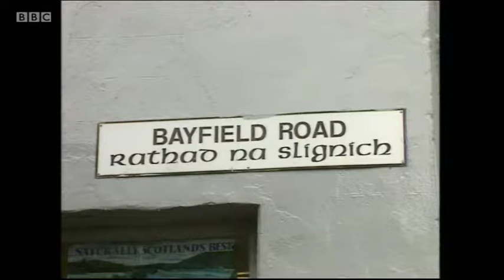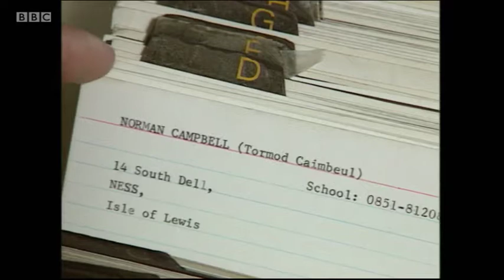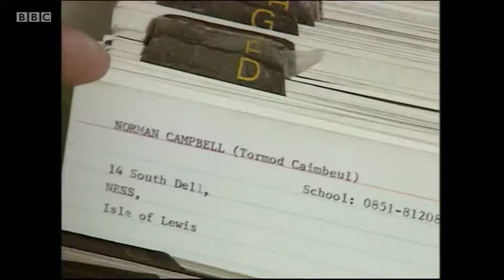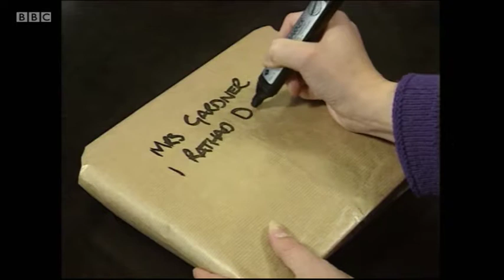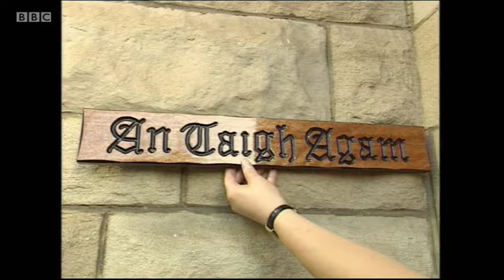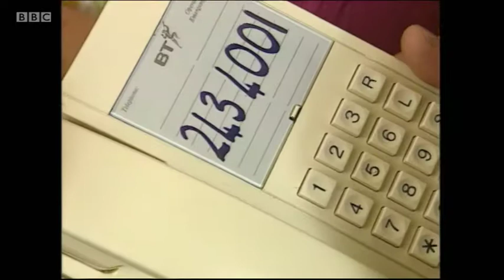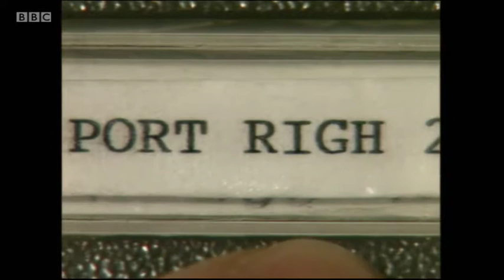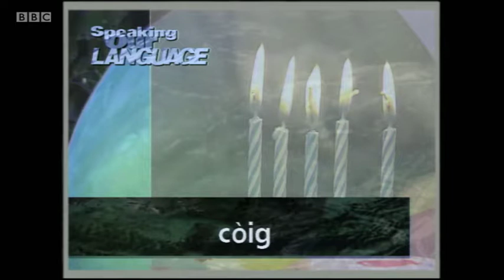Speaking our Language S01E03 - Giving Your Address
Saying where you live and giving your address.